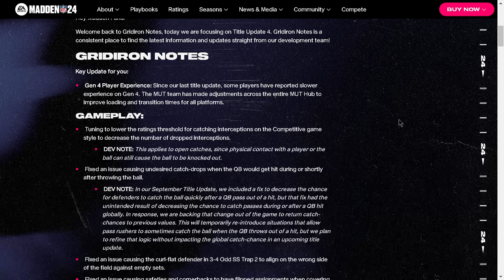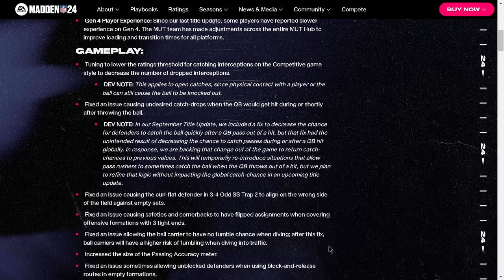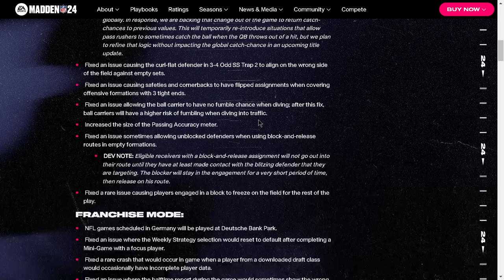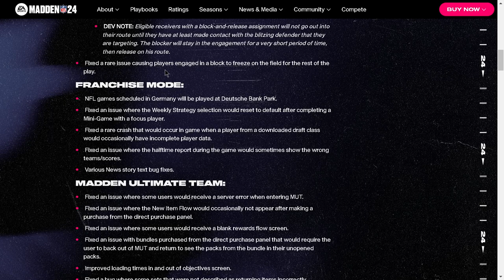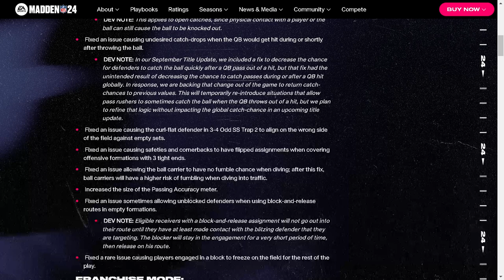The PATCH That Saved Madden 24